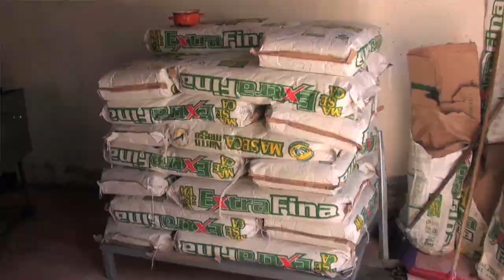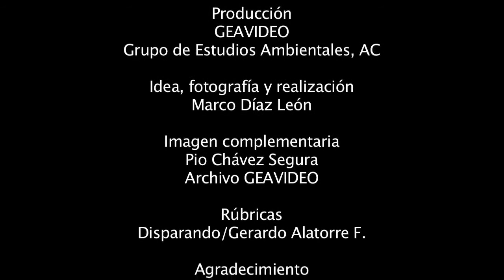7. Maices campesinos.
La Dra. Elena Alvarez-Buylla sobre la producción de maíz en México y de la importancia de preservar el maíz nativo que en su mayoría está libre de transgénicos, gracias al trabajo campesino. Sugiere que México podría ser autosuficiente de maíz y dejar de depender del exterior. Habla de la harinización de maíz contaminado que existe en frecuencias altísimas y de apoyar la producción de de maices campesinos.
Producción: GEAVIDEO del Grupo de Estudios Ambientales, AC.
Con el apoyo de Pan para el Mundo
Mexico-Tenochtitlan 2018